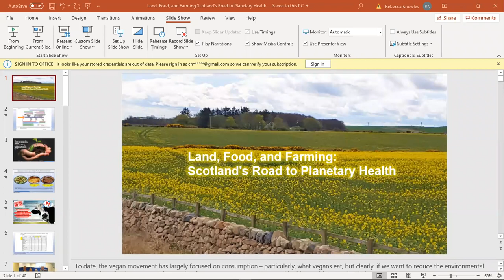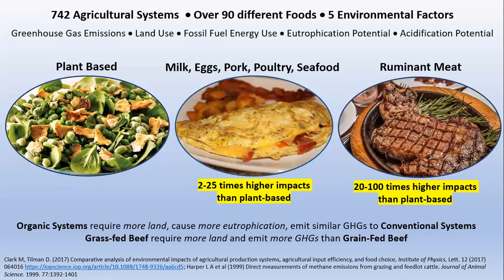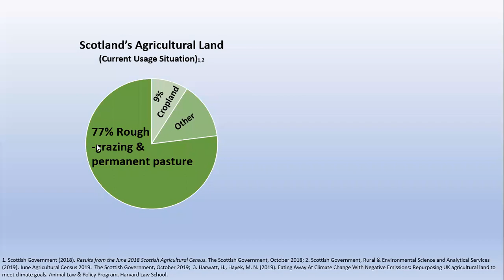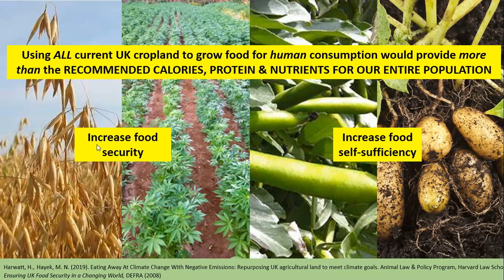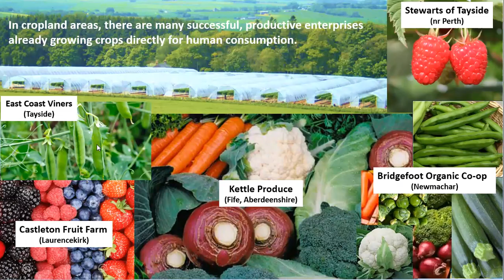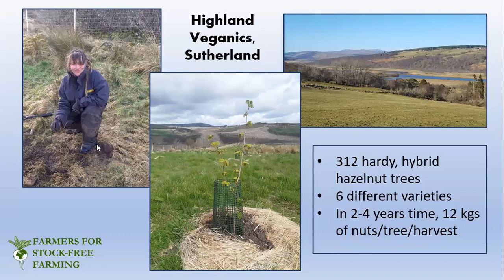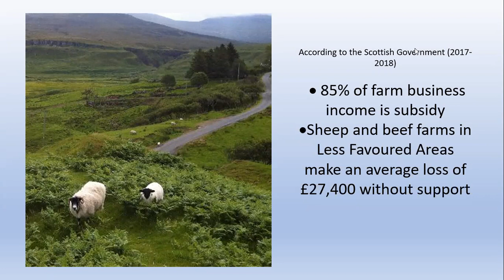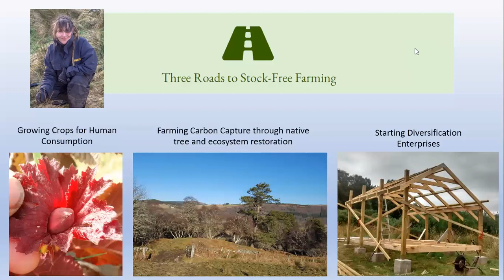Sept 20 Climate Cafe 2 Rebecca Knowles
GHG Emission, The Plant Based Diet and Repurposing Agricultural Land